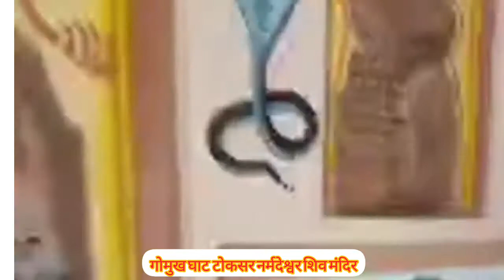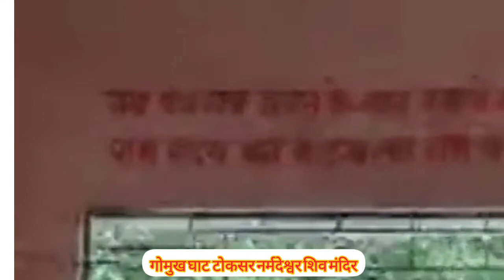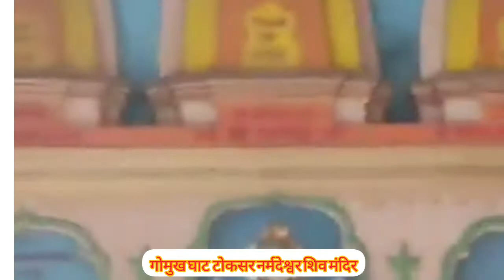नर्मदा परिक्रमा । टोकसर गोमुख घाट । नर्मदेश्वर शिव मंदिर। संदिप परांजपे